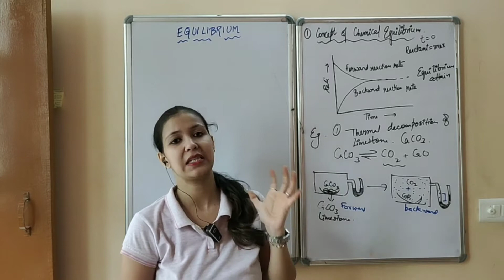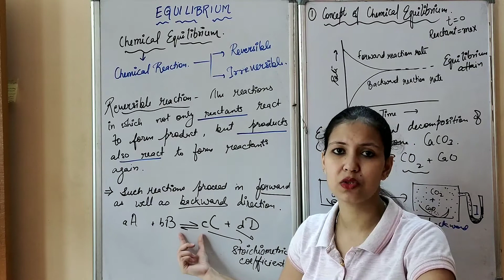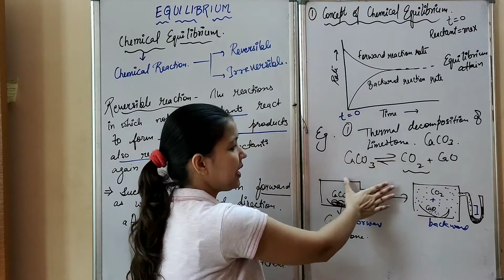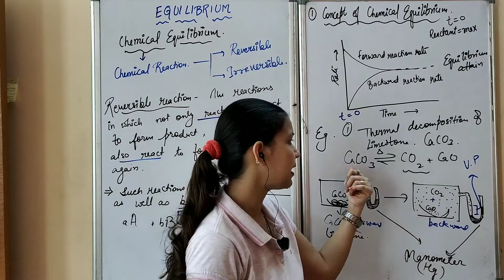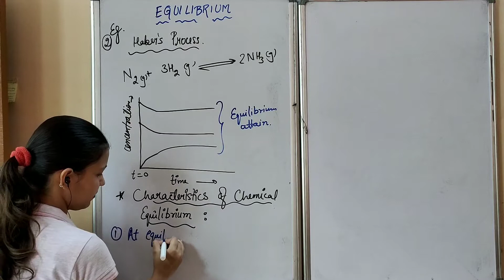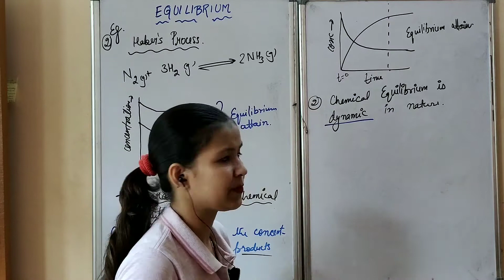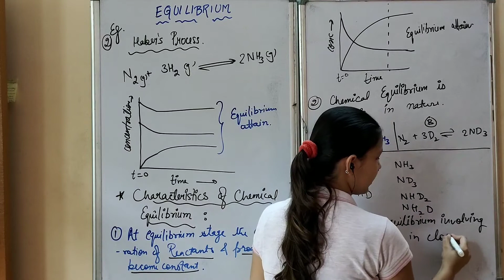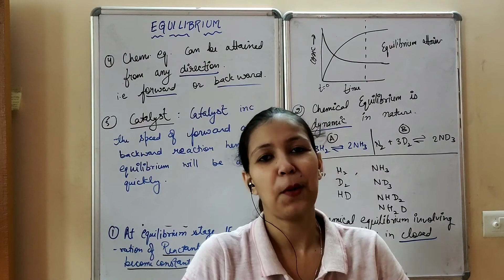Equilibrium Class11| Chemical Equilibrium | characteristic of chemical equilibrium CBSE NEET IIT JEE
Equilibrium
Chemical equilibrium
Class11equilibrium